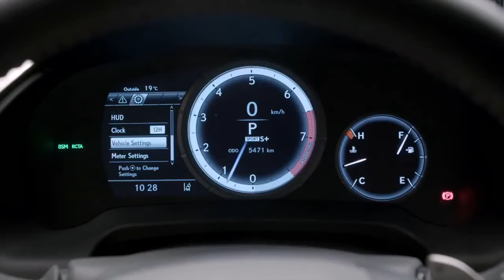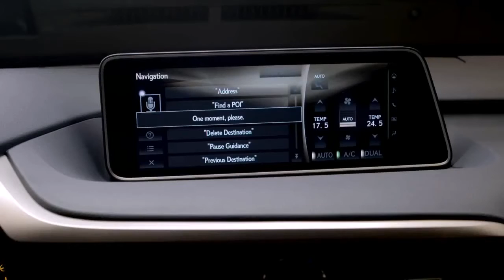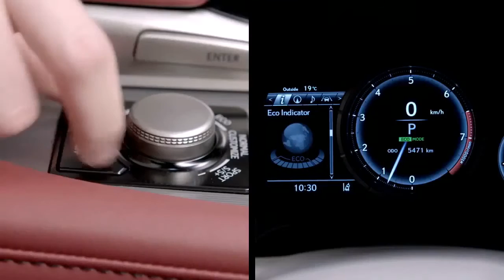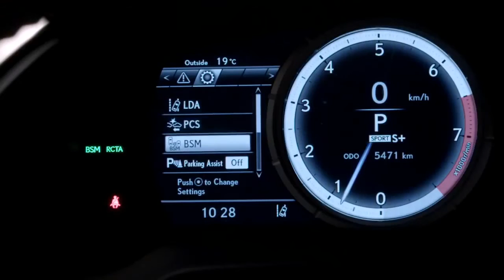ALL NEW MERCEDES BENZ GLE VS LEXUS RX 2018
At this year's IAA in Frankfurt, Mercedes-Benz is presenting the next milestone on the road to emission-free driving with pre-production models from the new GLC F-CELL. Under the EQ Power technology designation, the latest generation of the Mercedes-Benz family will be electrified, as it will combine the innovative fuel cell and battery technology into a plug-in hybrid for the first time SUV also electricity "refuel". The intelligent interplay between battery and fuel cell as well as short refueling times will make the GLC F-CELL into an everyday electrical companion for the long distance. With 4.4 kg of hydrogen on board, the pre-production model produces enough energy for a range of up to 437 * km in the NEDC. In addition, the F-CELL driver benefits from a range of up to 49 km in the NEDC from the large lithium-ion battery.
The RX has avant-garde exterior styling and lots of advanced safety features. Its 3.5-liter V6 is linked to an eight-speed automatic, delivering ample power and a commendable 22 mpg overall. The fuel-thrifty 450h hybrid gets an excellent 29 mpg overall. Inside, the RX is very quiet and well-finished. Ride comfort is plush, whether you get the base car on 18-inch tires or more uplevel versions with 20-inch tires. Handling, however, is ponderous and devoid of any sporty feel but ultimately secure. The mouselike controller and distracting interface require a steep learning curve. Rear passengers get lots of leg and knee room. The Lexus Safety System+, which includes automatic emergency braking and lane-departure warning, is standard.